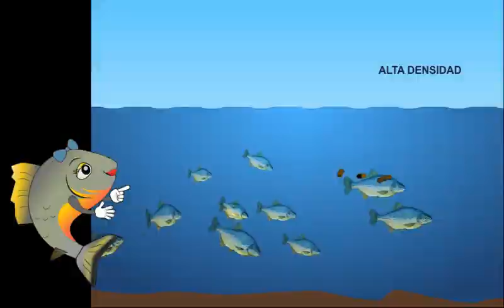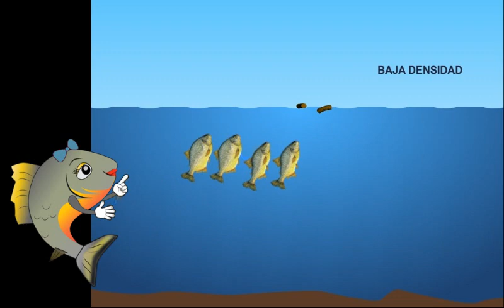2.5: Siembra de Alevines